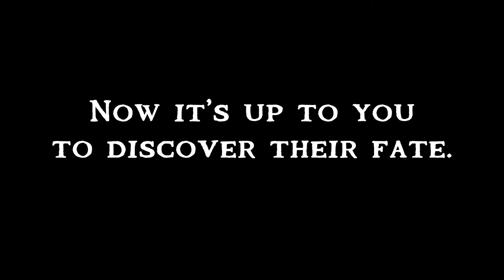Haunting of Eliuska Manor Trailer 2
The Haunting of Eliuska Manor is an adventure for 4 to 6 adventurers of level 4 to 6. The adventure is 50+ pages of adventure, new creatures, and maps. There will be a version for Sagaborn and for 5E.

Trailer by Michael Bielaczyc
Art by Michael Bielaczyc